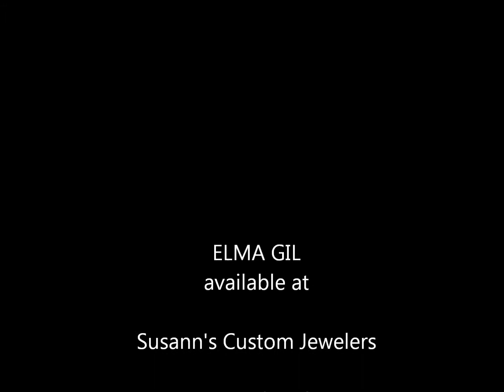Engagement Ring Preview (Elma Gil)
Unsurpassed in quality, unparalleled in original designs and customer satisfaction, Elma Gil jewelry is intended for the most discriminating individuals.